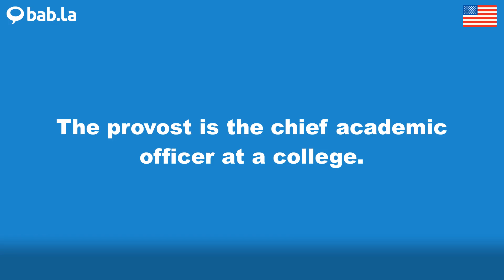PROVOST pronunciation | Improve your language with bab.la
Improve your spoken English by listening to PROVOST pronounced by different speakers – and in example sentences too. Learn and love languages with bab.la.